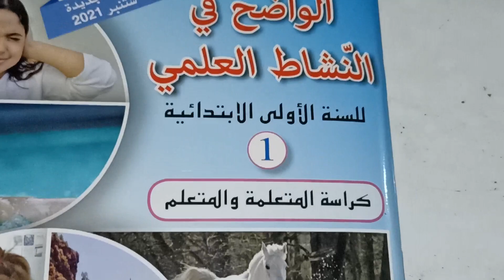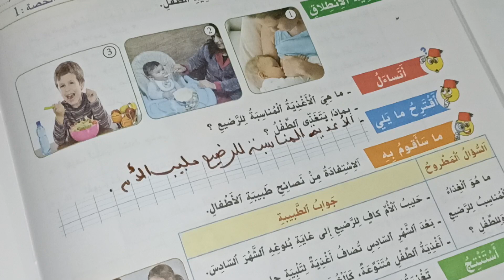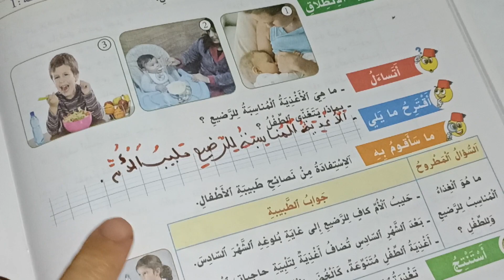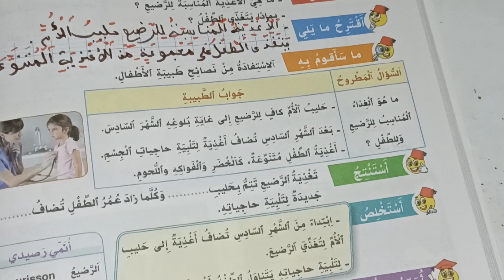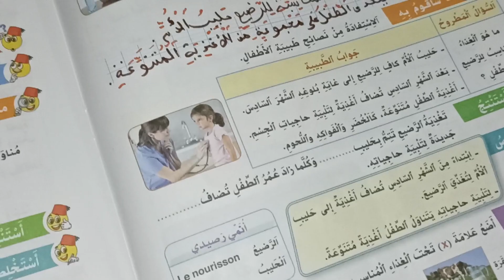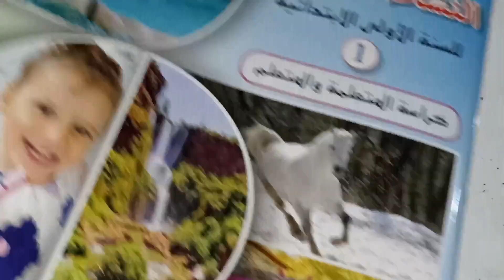هل للرضيع و الطفل التغذية نفسه الواضح في النشاط العلمي المستوى الأول صفحة:36